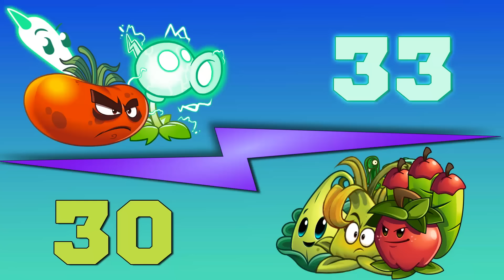Электро vs Оружейные растения. Первый чемпионат PvZ Дичи. Полуфинал №2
Сегодня у нас битва за вторую путевку в финал первого чемпионата PvZ Дичи! В бой вступают команды Электрической и Оружейной мят. Не будем тянуть и сразу же к битве, PvZ Дичь начинается!